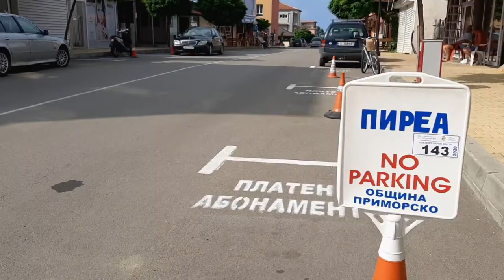Mini Cooper v Kiten Bulharsko - Mini Cooper in Kiten in Bulgaria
Dojmy z přímořského městečka Kiten v Bulharsku - Impression from Kiten in Bulgaria